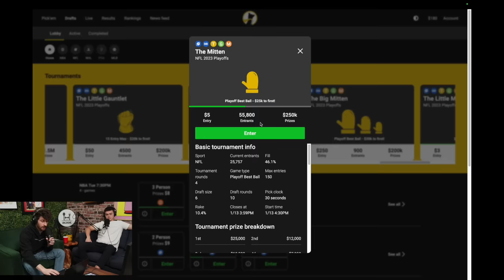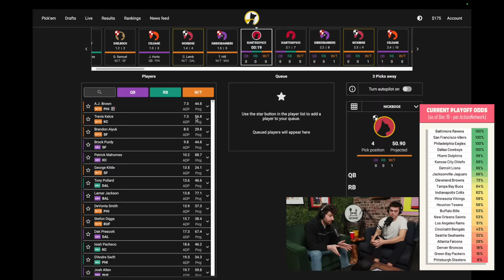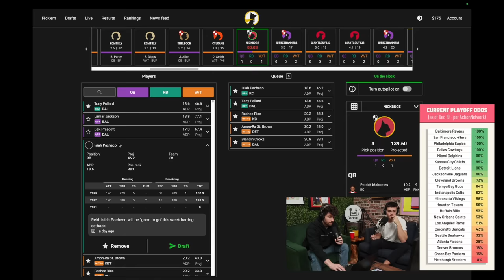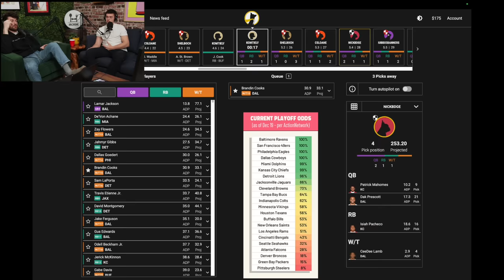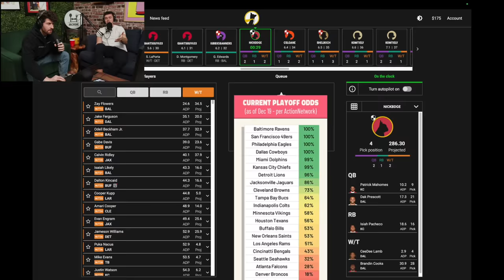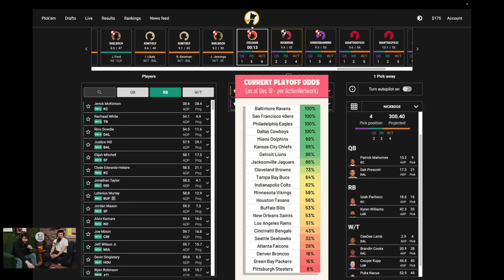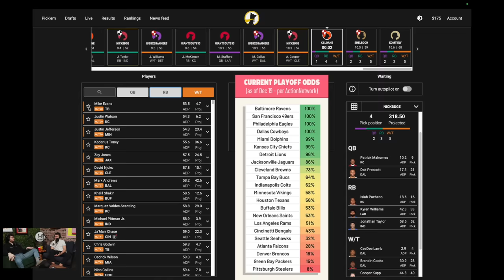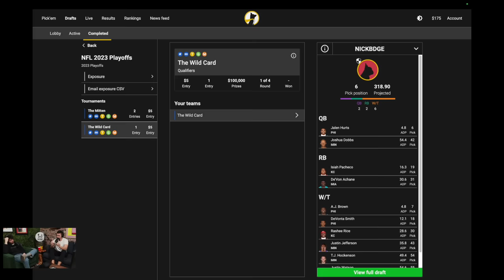Drafting a $25,000 Fantasy Team for the Actual NFL Playoffs